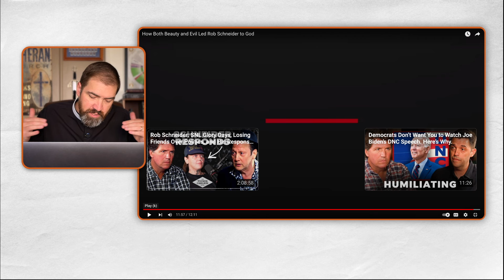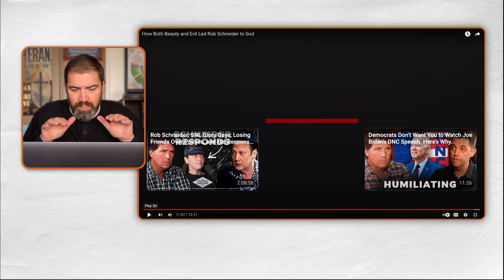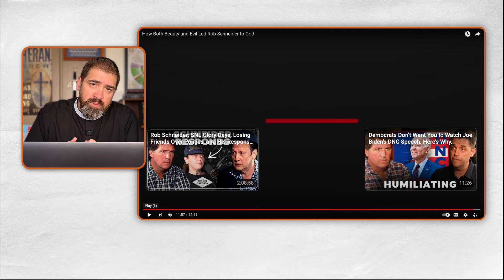Jesus saved Rob Schneider through beauty and evil. Pastor reacts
Tucker Carlson questions Rob Schnieder about his re-conversion to Christianity. He says it's because of beauty and evil. General revelation, sin, parenthood, and M. Scott Peck are all a part of the conversation. This is my reaction.

Support my teaching by ordering your books online via BookShop.org. Select Butterfat Books as the local bookstore that you want to support.